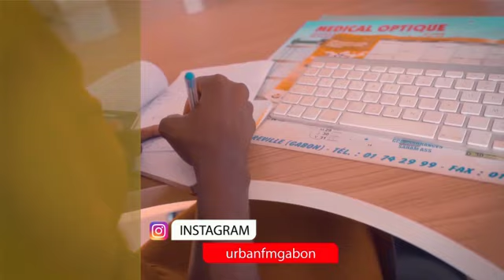Djimon Hounsou prône pour le rêve africain